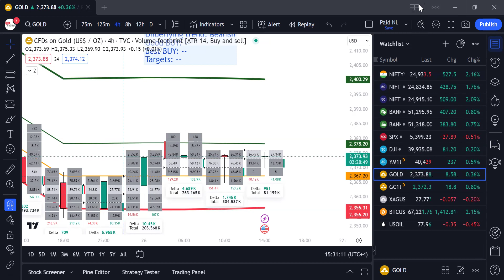GTS - AN 072624